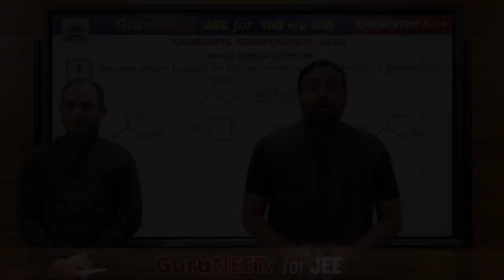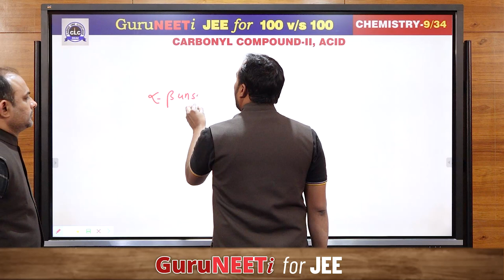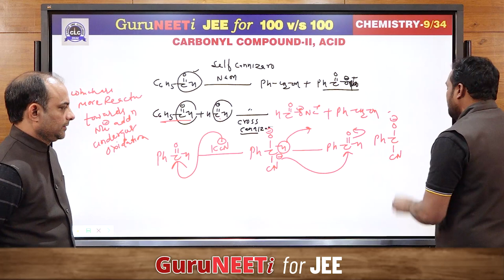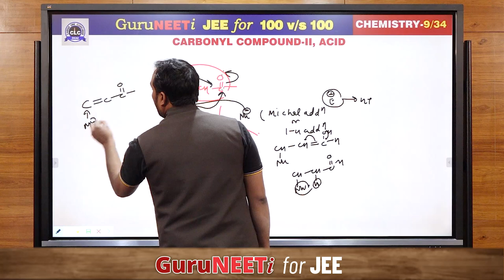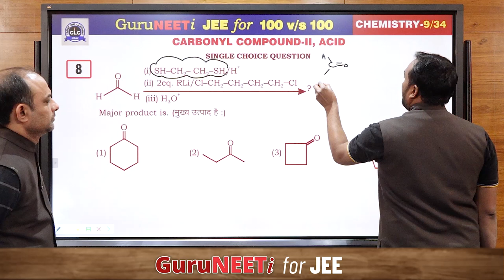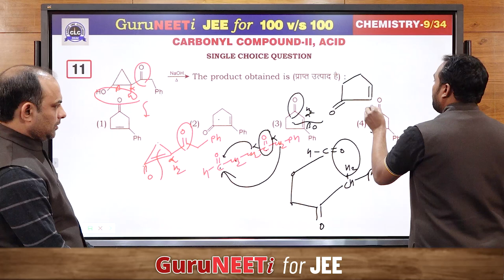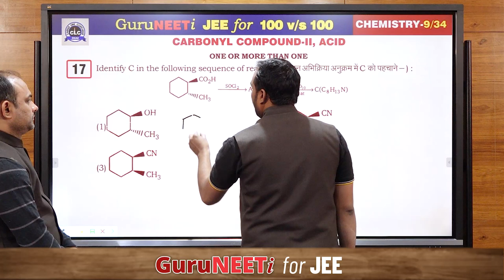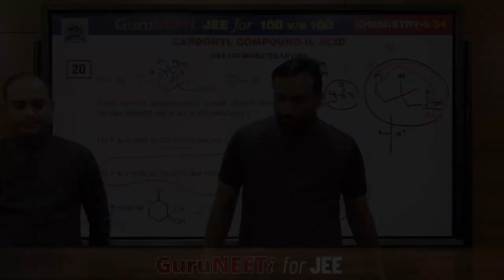9/34 Carbonyl Compounds-II & Acid || Chemistry || GuruNEETi for JEE || 100vs100 || CLC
9/34 Carbonyl Compounds-II & Acid (Chemistry)